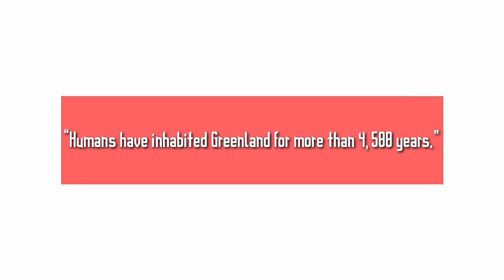GREENLAND AND ITS AMAZING SURPRISES AWAIT | PRESENTED BY JOHN MacARTHUR WORLD TRAVEL CHANNELᴴᴰ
Top 5 Surprising Facts About Greenland

Top 5 Facts of Greenland That You Might Not Know is video by KetKart.